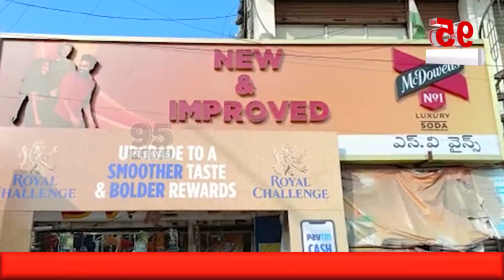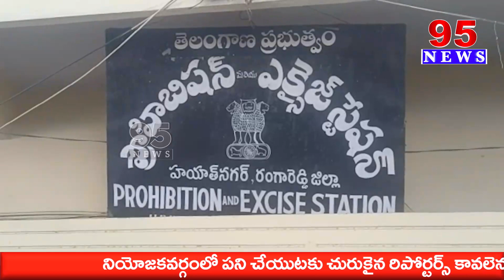భారీగా నకిలీ మద్యం స్వాధీనం చేసుకున్న హయత్ నగర్ ఎక్సైజ్ పోలీసులు || 95 NEWS